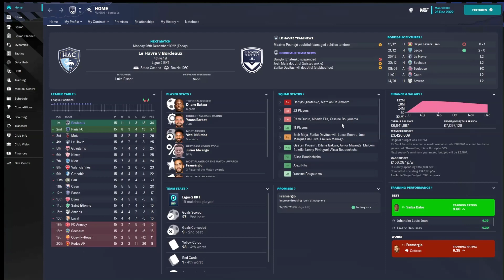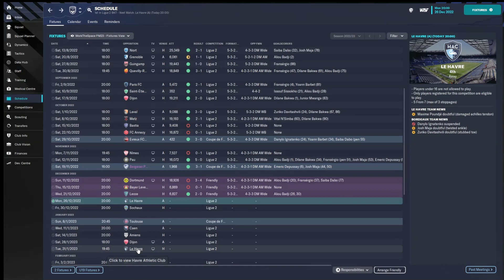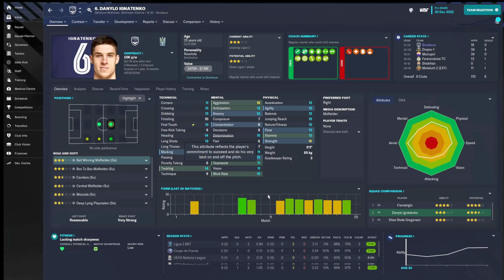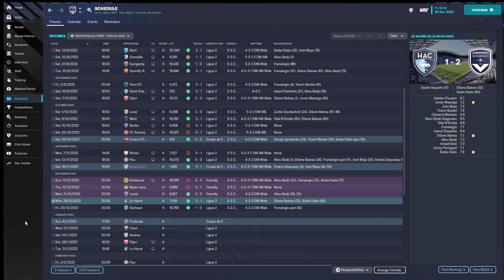FM23 Sleeping Giant | Episode 5 - IT'S ALL GOING WRONG | Football Manager 23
Our form has been going downhill, can we bounce back against Le Havre & Sochaux.